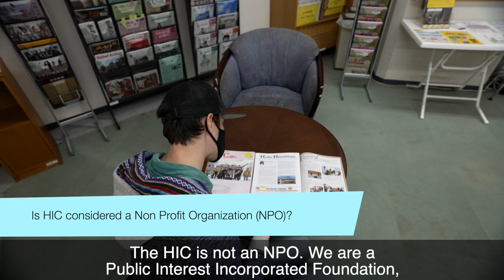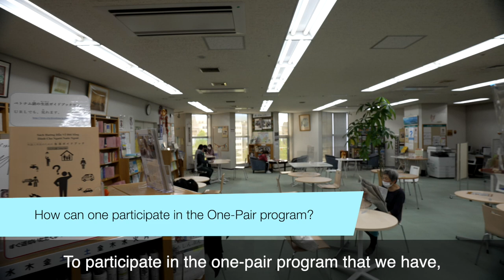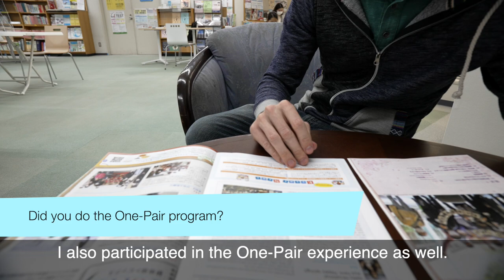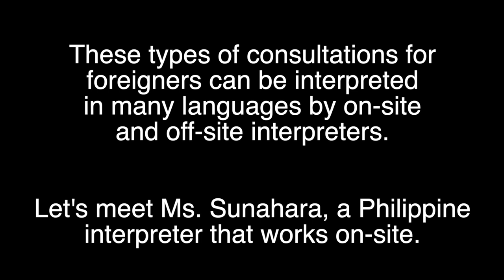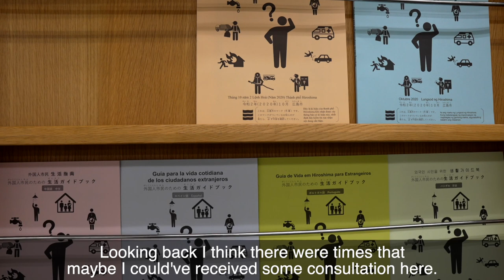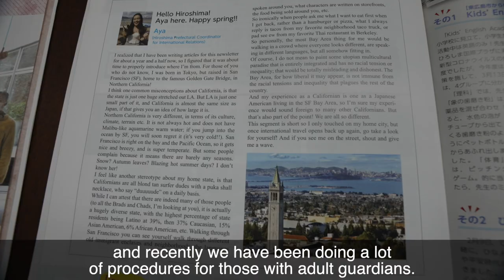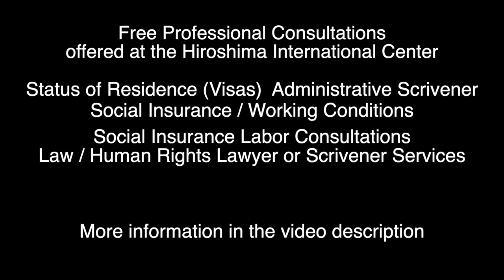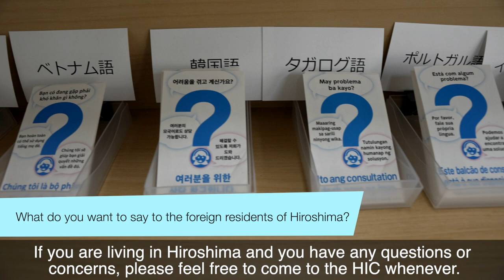The Hiroshima International Center | Providing Support to Foreign Residents | Work Life Japan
The Hiroshima International Community Center was established in order to help establish comfortable living for foreign nationals, raise the morale and spirits of the international influence in Hiroshima, and promote international exchanges among our citizens. If you are an expat in Hiroshima you NEED to know all of these amazing services this center offers.

The Hiroshima International Center offers assistance in many languages, providing various services such as a place for Japanese lessons with volunteer tutors, tons of study resources, and professional consultation services related to work and life in Japan.  The HIC looks forward to serving you so please drop by!

Hiroshima International Center Outline
0:00 Introduction to Video
0:18 History of HIC
2:48 Japanese lessons hosted at the HIC
3:18 One-Pair Program
4:14 Interview w/ Andrew about his HIC experience
6:09 Study Materials at HIC
6:59 HiCIS Member Card for International Students
7:23 Consultation services at HIC
8:07 Interview w/ Lawyer Noda Aska
10:42 Interview w/ Tagalog Interpreter Sunahara
11:08 Interview w/ Yuriko Ishida - Labor & Insurance Consultant
14:43 Interview w/ Kyoko Sawatani - Paralegal
18:34  Andrew on Consultations
18:58 Interview w/ Miki Yuasa - Judicial Scrivener
20:33 HIC Foreign Exchange Student and Resident Support
22:40 Cultural Events for Japanese Residents
23:04 Last Words to Foreign Residents in Hiroshima
24:26 Finding apartments in Hiroshima & Okayama

Hiroshima International Center
Hiroshima Crystal Plaza 6F
8-18 Nakamachi, Naka-ku, Hiroshima City 730-0037

Thanks for visiting our Japan Life, Work and Culture Channel!